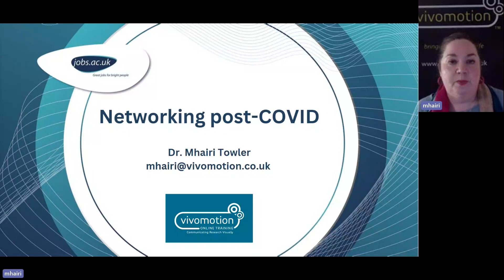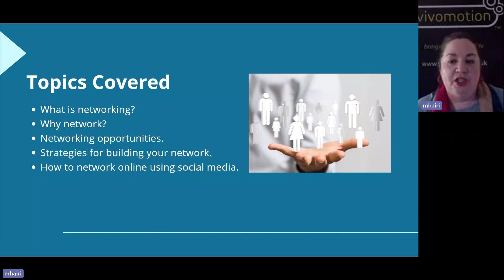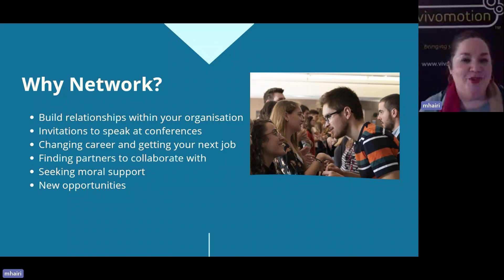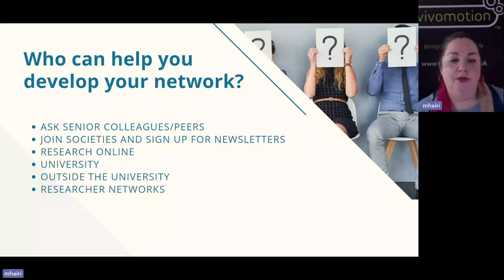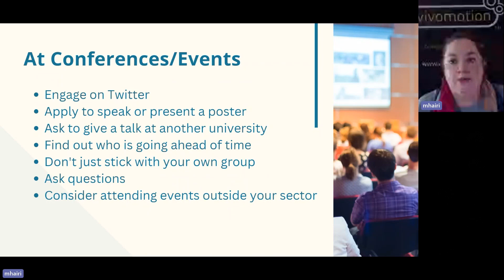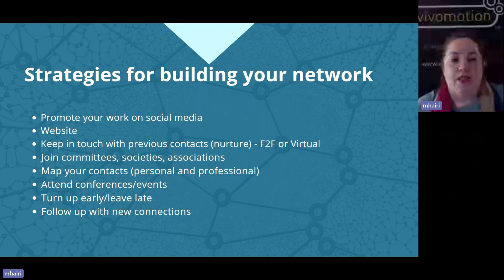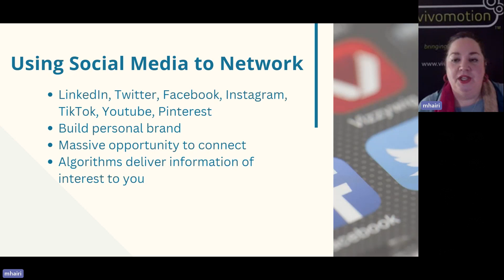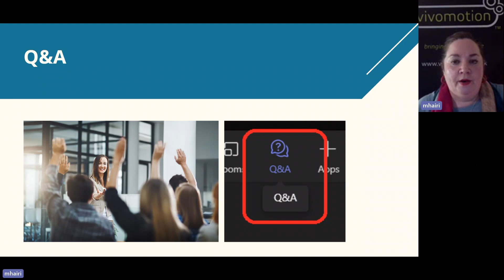Networking post-COVID | Webinar May 2023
jobs.ac.uk partnered with Dr. Mhairi Towler, CEO and Founder of Vivomotion to host a 30-minute online webinar ‘Networking post-COVID’ aimed to share the importance of networking and how to build your network (in person and digitally online). You can now view the full webinar recording  or read on for a summary of the main points exploring the topics:

00:00 - Introduction
02:23 - What is networking?
05:03 - Why network?
05:39 - Networking opportunities
10:48 - Strategies for building your network
13:27 - How to network online using social media
15:46 - Outro
16:53 - Q&A

Visit jobs.ac.uk for more career advice